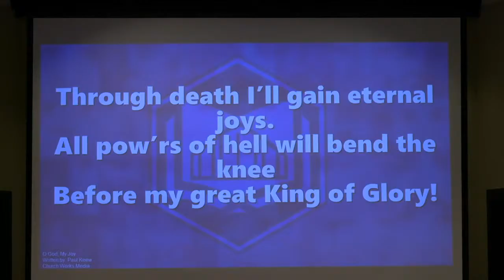Sermon 6 - Sanctified Saltiness - Matthew 5 - Sunday Morning Worship Service - 5-29-2022